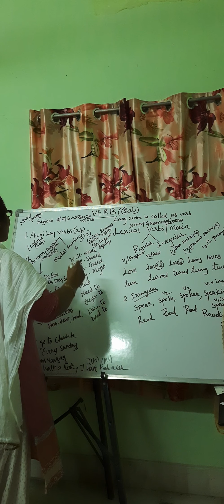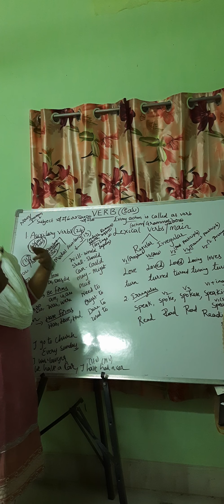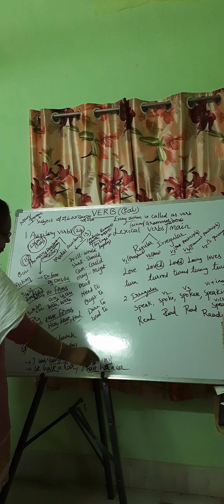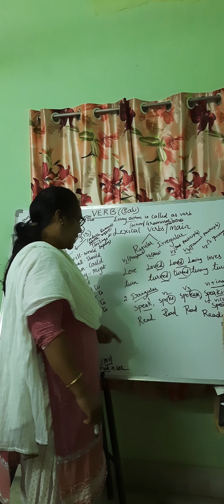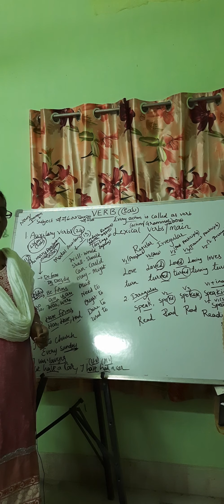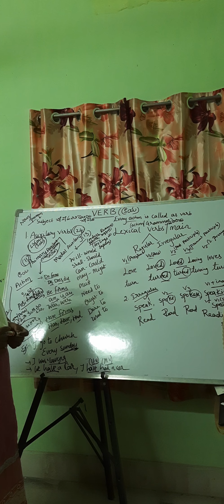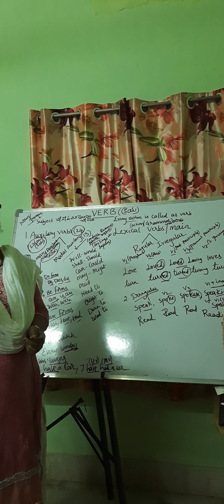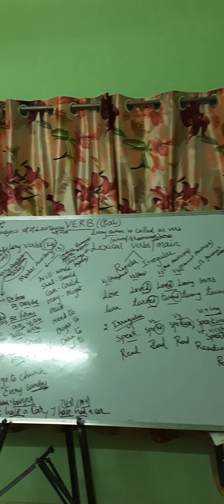VERB ను గూర్చి నేర్చుకుందాం... మన తెలుగుతో...